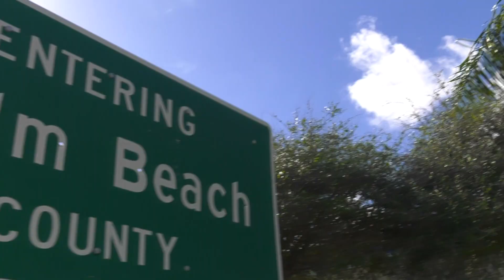WILD PALM BEACHES SIZZLE REEL JUNE 2024